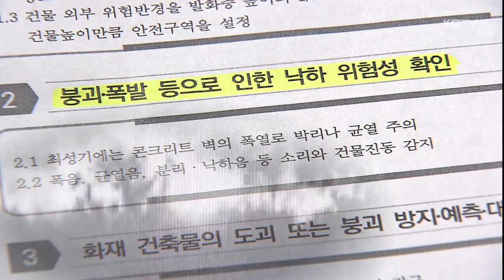순직사고 재발방지 대책…실효성 있을까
고 임성철 소방장 순직 사고 이후 석 달 만에 소방본부가 재발 방지 대책을 내놨습니다.

현장 안전 관리의 전문성을 강화하고 화재 진압에 나선 구급대원의 임무도 재조정하기로 했는데 정작 소방 현장에서는 큰 공감을 얻지 못하고 있습니다.

지난해 12월, 창고 화재로 무게 9톤의 콘크리트 처마가 무너져 화재를 진압하던 소방관이 순직했습니다.

불이 난 창고의 붕괴 위험성을 예측하지 못한 게 주된 원인이었습니다.

현장 지휘팀에서 안전 관리를 총괄하는 현장안전점검관은 후착대에 배정돼 당시 사고 상황을 제대로 파악할 수 없었고 선착대에 있던 전담당관도 위험요인을 인지해 보고 전파를 했어야 하지만 시스템은 작동하지 않았습니다.

소방본부는 이번 사고를 계기로 문제점이 드러난 현장안전점검관의 역량과 전문성을 강화하겠다고 밝혔습니다.

그동안 다른 지역에서 교육이 진행되다보니 한계가 있던 안전 교육을 도내에서 화재 훈련과 병행해 적극적으로 시행하겠다고 강조했습니다.

화재 현장에서 구급대원의 역할도 재조정 하기로 했습니다.

진압대원 2명과 구급대원 2명이 출동하는 지역대의 경우 2인 1조 원칙을 지키되 구급대원은 직접 진압이 아닌 관창수를 보조하는 역할만 하도록 임무를 조정했습니다.

진압대원이 3명 이상일 경우 구급대원은 기본적인 구급 활동 외에 교통 통제나 소방 호스 정비 등으로 역할을 제한해 구급대원이 최일선 화재 현장에서 진압 도중 순직하는 사고를 막겠다고 강조했습니다.

하지만 현 실정을 제대로 고려하지 않은 말 그대로 형식적인 대책이라는 게 소방 현장의 목소리입니다.

정원 부족이나 소방 인력 결원에 대한 고민 없이는 실효성을 담보할 수 없다고 지적하고 있습니다.

[고인홍 / 전국공무원노조 제주소방지부 사무국장]
"어떤 분석을 하게 되면 제약 조건부터 살펴야 하는데 그 제약 조건에 대한 언급이 전혀 없다. 특히나 인력 부분에 대해서 과연 이런 제약 조건 하에서 지금 나온 대책이 실효성이 있을까 그런 부분이 좀 애매하죠."

현장 안전 관리 강화와 구급대원 임무 조정에 방점을 둔 재발 방지 대책이 새롭게 마련된 가운데 제2, 제3의 순직사고를 예방할 수 있는 계기가 될 지, 아니면 설익은 미봉책에 그칠지 후속 대응에 관심이 모아지고 있습니다.

KCTV 뉴스 김경임입니다.

(영상취재 : 좌상은, CG : 이아민)